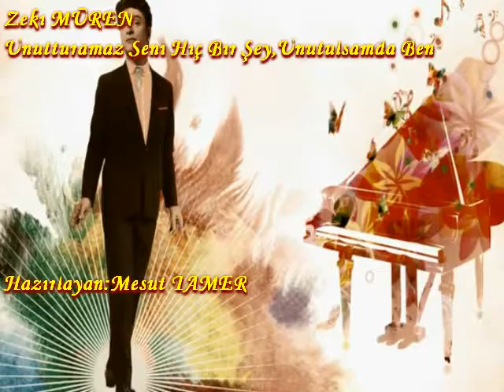Zeki MÜREN Unutturamaz Seni Hiç Bir Şey,Unutulsamda Ben Hazırlayan Mesut TAMER